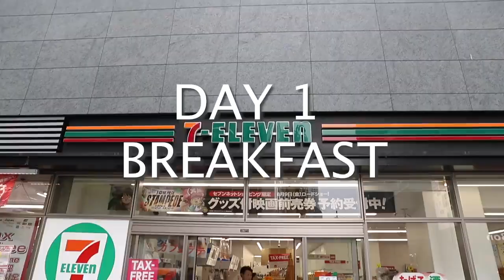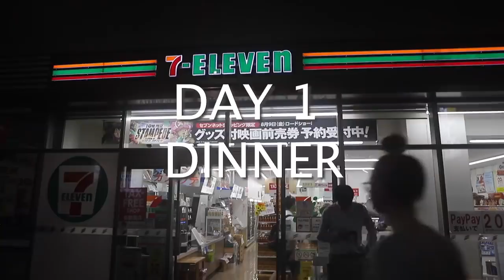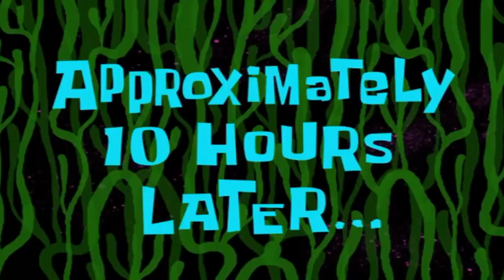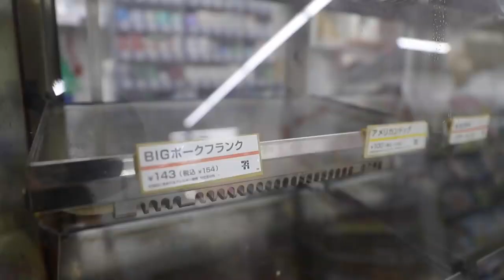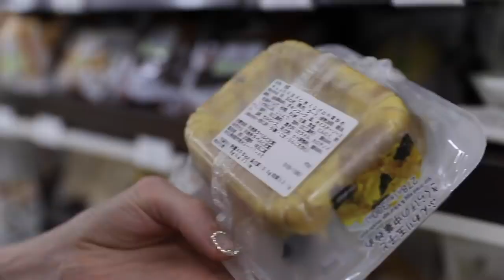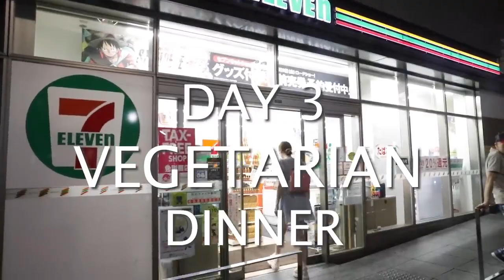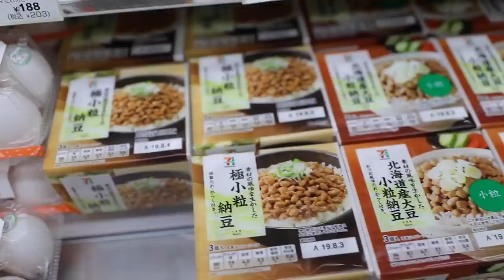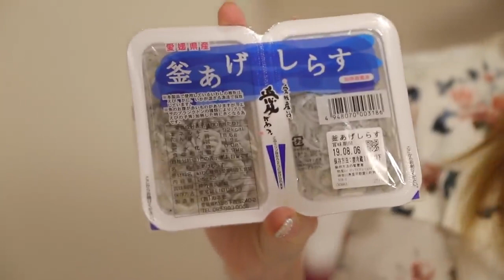7-ELEVEN FOODS IN JAPAN FOR A WEEK!!! Convenience Store Challenge in Tokyo